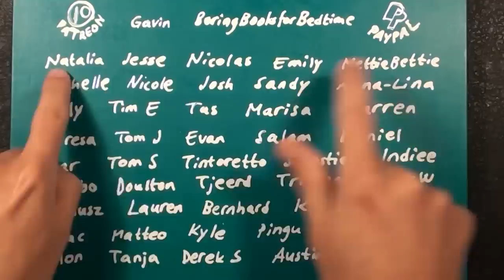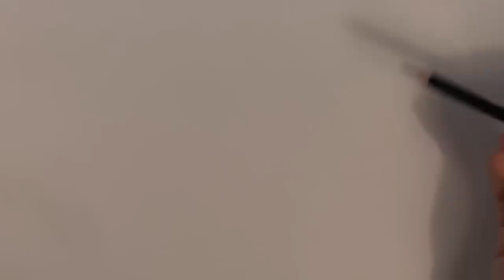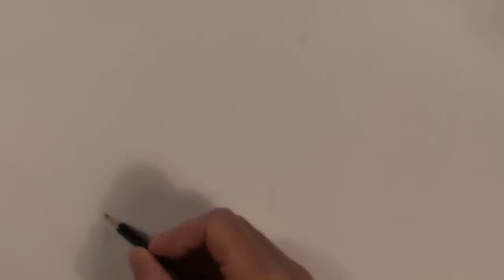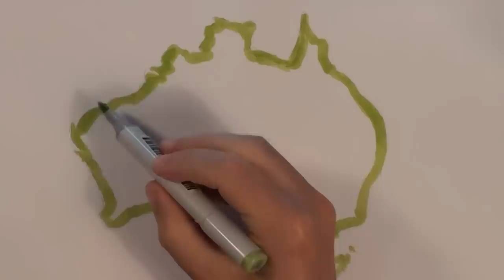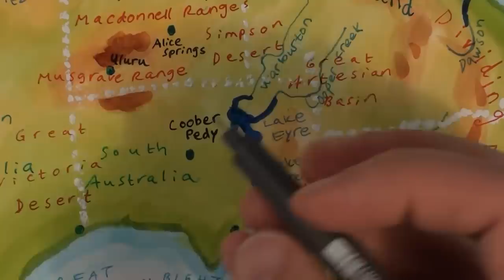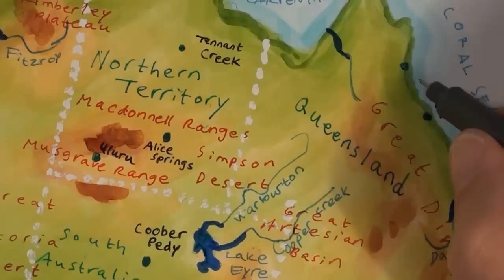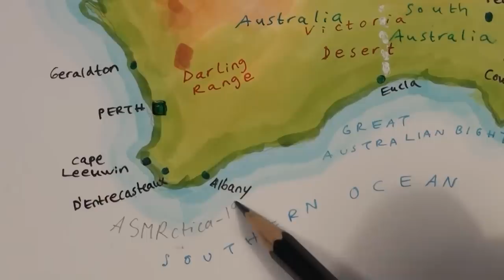ASMR 1+ Hour Drawing Map of Australia | Binaural Soft Spoken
Deep voice Soft speaking in Swedish accent - while Drawing the map of Australia - to help you relax and sleep.

►socials:
•Instagram. @asmrctica
•Twitter. @asmrctica

Thanks!